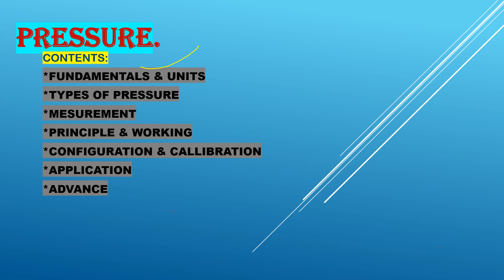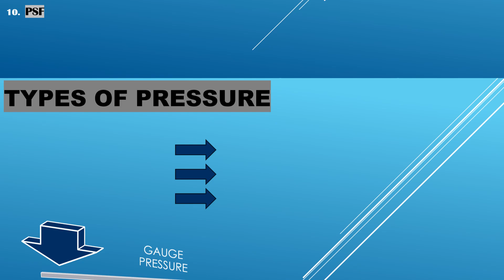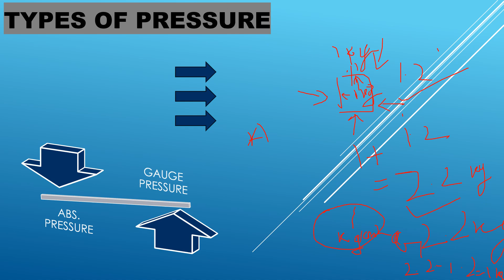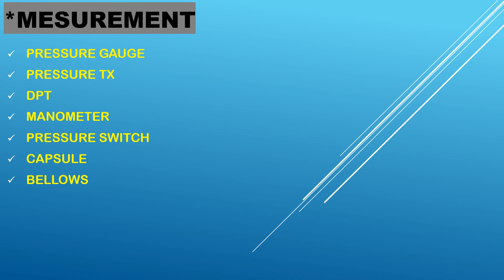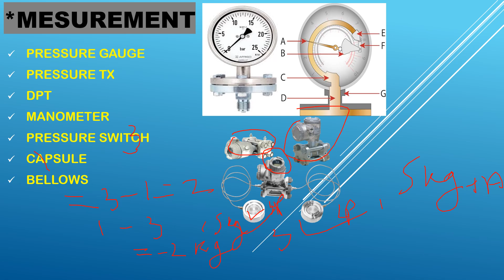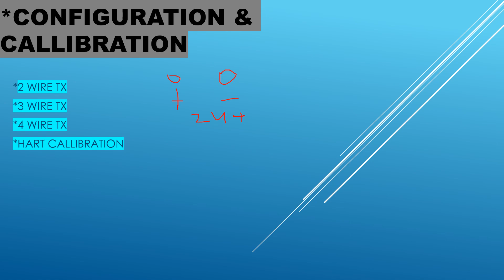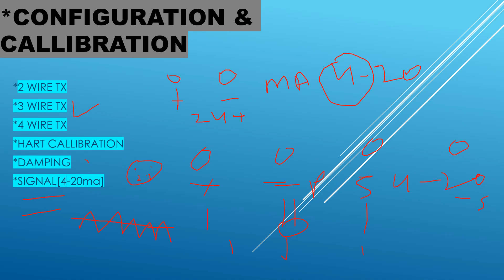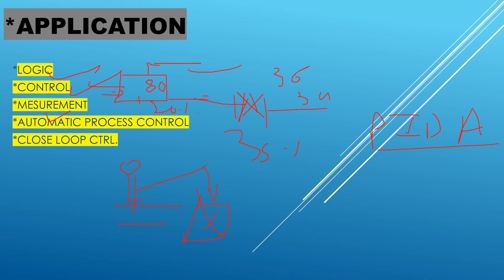pressure working phenomenon and sensors uses and signal tx application calibration measurement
Pressure pressure transmitter pressure switch pressure sensor signals logics advance pida block pid control auto manual cascade

We provide you all information like eligibility criteria,last date of application,fee structure, Vacancy details, qualification details, payment grade,pay matrix,other allowence, reservation, syllabus,and all information...etc

It's R.D. sir

Mechanical engineering
 instrumentation engineering
 electronics engineering
 civil engineering
metallurgy engineering
chemical engineering
chemical and fertilizer engineering fertilizer engineering
pharmaceutical engineering
diploma in communication engineering
diploma in electrical engineering
electrical engineering
electronics and electrical engineering electrical and instrumentation engineering
power electronics engineering
 power electrical engineering
 Power engineering
instrumentation technology
diploma in chemical engineering diploma in civil engineering
ITI fitter ITI turner ITI carpenter ITI TV mechanic ITI Diesel mechanic ITI instrument mechanic ITI AC and refrigerator mechanic ITI electrical ITI electronics ITI electrician
ITI all branches recruitment
Diploma recruitment
recruitment 2022
recruitment 2023
Recruitment government jobs
SSC recruitments
Junior engineer recruitments
je recruitments
engineer recruitments
polytechnic form JEE form engineering form BPSC recruitment
government job recruitment
public sector undertakings recruitments mini Ratna recruitment
navratna recruitment
maharatna recruitment
IFFCO recruitment
ONGC recruitment
NLC recruitment
dfccil recruitment
railway recruitment
RRB recruitment RRC recruitment
RRB je SSC je state government je
UPPCL je Power grid corporation je recruitment diploma in electrical engineering syllabus
diploma in electronics engineering syllabus
diploma in chemical engineering syllabus
diploma instrumentation and control engineering syllabus
diploma in electronics and communication engineering syllabus diploma in electrical and electronics engineering syllabus diploma in electronics and instrumentation study materials
 diploma in civil engineering study materials
diploma in engineering recruitment 2023
b.tech recruitment
government job recruitment study materials